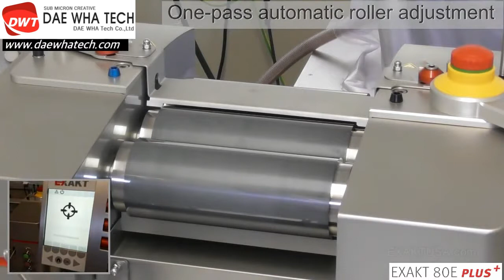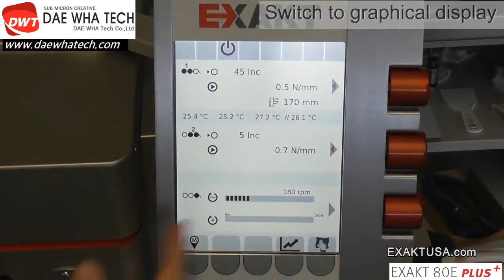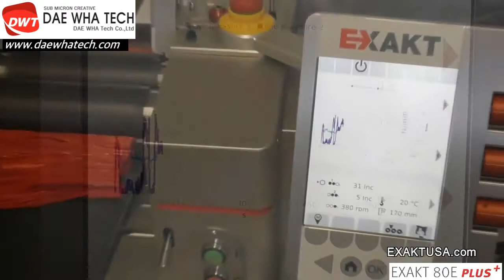Three Roll Mill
DAEWHATECH